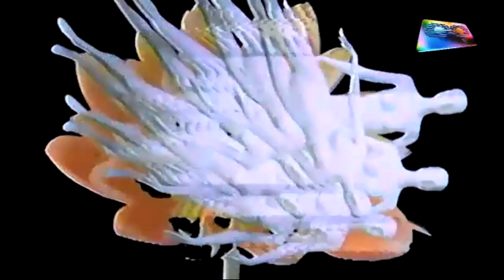Himera at Club Quarantine (DJ Set)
Himera DJ Set at Club Quarantine Web Launch Party

Broadcasted Friday April 23, 2021

Lineup:

Dasychira
Himera
Astrit Ismaili
livwutang